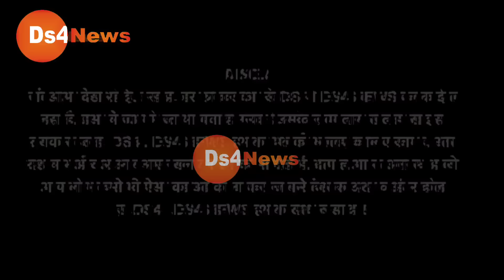चौकीदार चोर है गाने का बाप निकला ये गाना, आते ही मार्किट में धूम मचा दिया, जल्द सुने आप भी